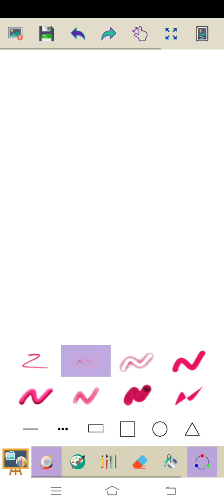Marvin Rey — Vlog 254